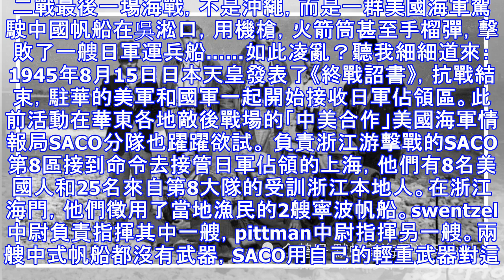二戰最後的海戰：美海軍駕中華帆船用手榴彈擊敗日軍運兵船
二戰最後一場海戰，不是沖繩，而是一群美國海軍駕駛中國帆船在吳淞口，用機槍，火箭筒甚至手榴彈，擊敗了一艘日軍運兵船……如此凌亂？聽我細細道來：1945年8月15日日本天皇發表了《終戰詔書》，抗戰結束，駐華的美軍和國軍一起開始接收日軍佔領區。此前活動在華東各地敵後戰場的「中美合作」美國海軍情報局SACO分隊也躍躍欲試。 負責浙江游擊戰的SACO第8區接到命令去接管日軍佔領的上海，他們有8名美國人和25名來自第8大隊的受訓浙江本地人。在浙江海門，他們徵用了當地漁民的2艘寧波帆船。swentzel中尉負責指揮其中一艘，pittman中尉指揮另一艘。兩艘中式帆船都沒有武器，SACO用自己的輕重武器對這兩...